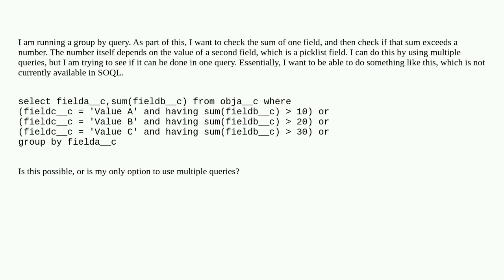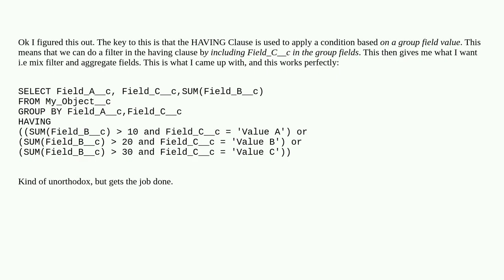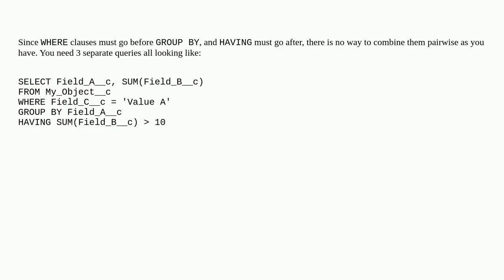Salesforce: Combining where and having clauses in group by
Combining where and having clauses in group by

A special thanks goes out to the community

  aggregate soql group-by